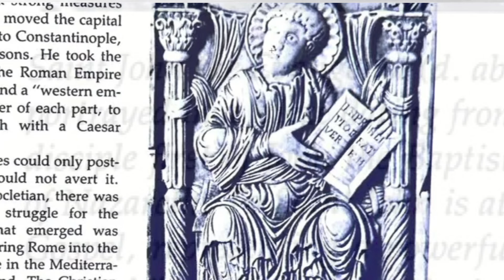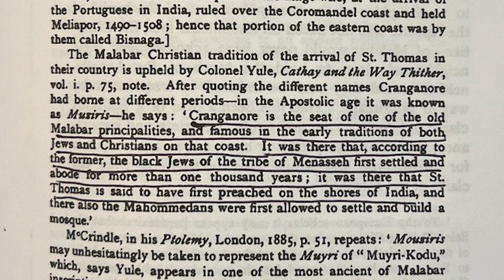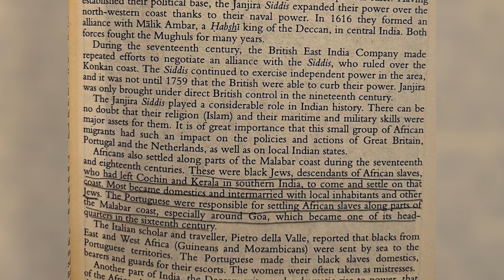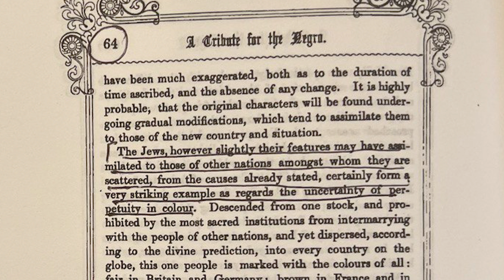ಧರ್ಮಪ್ರಚಾರಕ ಥಾಮಸ್ ಮತ್ತು ಭಾರತದ ಕಪ್ಪು ಯಹೂದಿಗಳು (Kannada Dubbed)